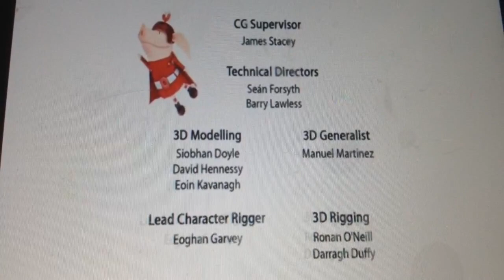The Millionaire Matchmaker Scene 2 End credits